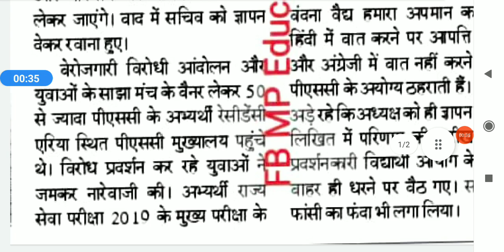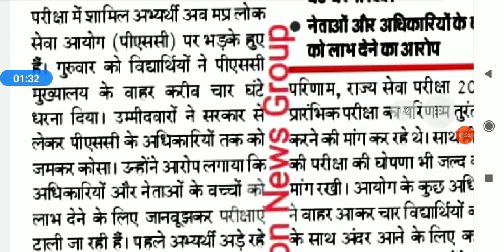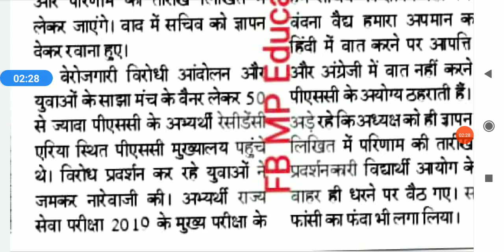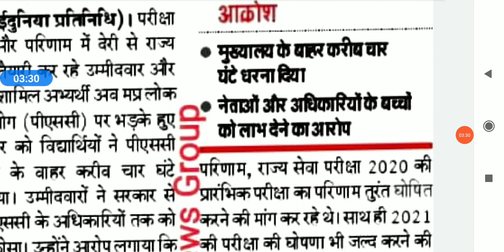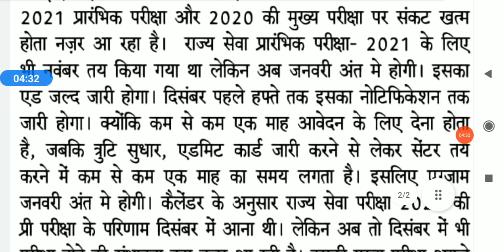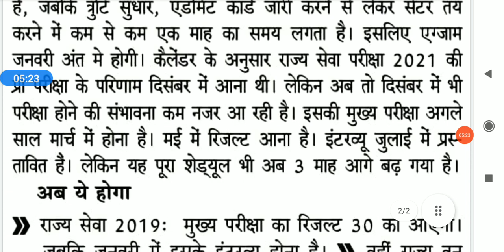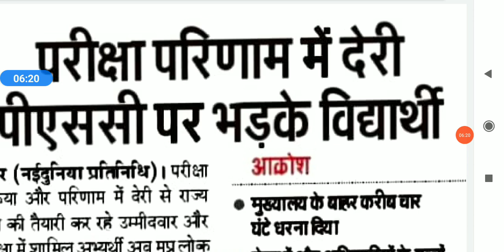mppsc से जुड़ी महत्वपूर्ण खबरें/कैसा हो सकता है संभावित परीक्षाओं का शेड्यूल/क्या रहा आंदोलन का असर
आप मध्य प्रदेश लोक सेवा आयोग मुख्य परीक्षा के संपूर्ण नोट्स इस लिंक की सहायता से ले सकते हैं

टॉपर्स के मार्गदर्शन में तैयार किए गए हस्तलिखित नोट्स सरल आसान भाषा में एक ही बार में आपको याद हो जाएंगेmppsc से जुड़ी महत्वपूर्ण खबरें/कैसा हो सकता है संभावित परीक्षाओं का शेड्यूल/क्या रहा आंदोलन का असर